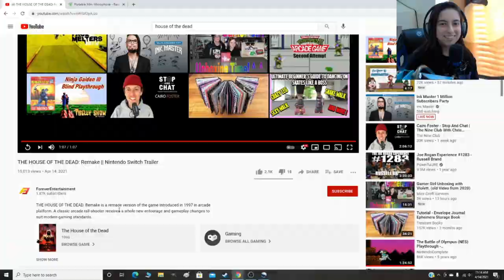House of the Dead Remake Reaction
My reaction to the House of the Dead Remake.